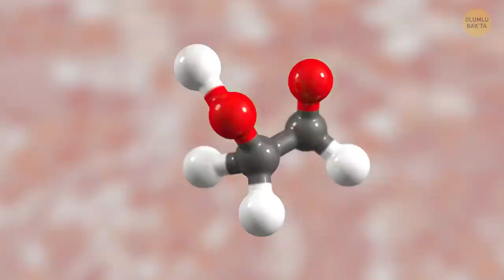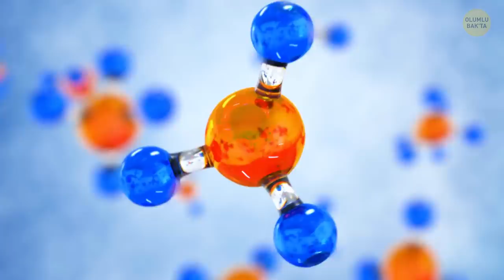Kutudaki Gazlı İçeceklerin Tadının, Şişedekilerden Neden Farklı Olduğunu Öğrendim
En sevdiğiniz gazlı içecek hangisidir? İster Coca Cola'yı isterse de Pepsi'yi sevin, bunların ikisinden birini tercih edersiniz ve aralarındaki farkı anlayabilirsiniz. Ama genel olarak, herhangi bir gazlı içeceğin içinde su, şeker şurubu ve karbondioksit olmak üzere sadece üç bileşen olduğunu söylesem ne dersiniz? Aslında malzemelerine göre bu içeceklerin hepsi birbirinin aynısıdır. Yoksa değil midir?

Bu videomuzda farklı alkolsüz içecekler hakkında birçok ilginç şeyin yanında kutulanmış ve şişelenmiş gazlı içeceklerin tadının neden farklı olduğunu öğreneceğiz. Alkolsüz içeceklerin nasıl yapıldığını ve içinde kullanılan malzemelerin aynı olup olmadığını, onları birbirinden farklı kılan şeyleri inceleyeceğiz. O halde iimdi en sevdiğiniz içeceğinizi alın ve videomuzu seyretmeye başlayın!